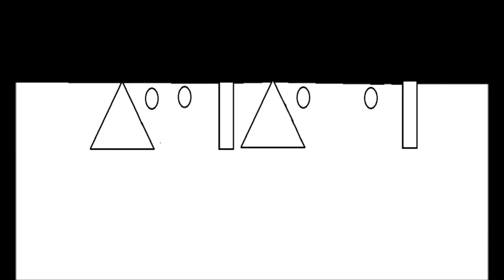রাধারাণী : বঙ্কিমচন্দ্র চট্টোপাধ্যায় | Radharani : Bankimchandra Chattapadhhayay | Golper Kathokota